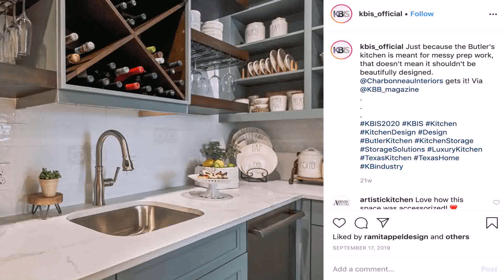Dirty Kitchen Design Open